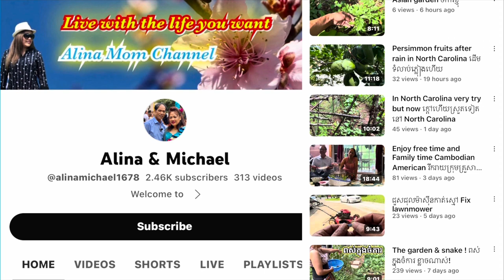គិតទៅបើក្រហើយក្រមែនគ្រួសារនៅស្រុកបូរីជលសា ខេត្តតាកែវជីវភាពនិងប្រវត្តិកំសត់ណាស់Takéo Province#514uskk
គិតទៅបើក្រហើយក្រមែនគ្រួសារនៅស្រុកបូរីជលសា ខេត្តតាកែវជីវភាពនិងប្រវត្តិកំសត់ណាស់Takéo Province#513uskk